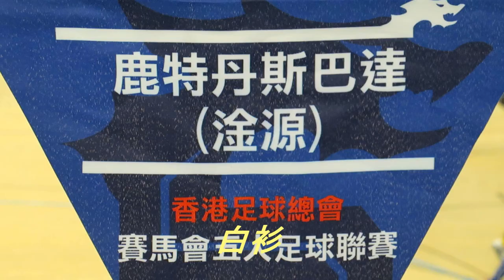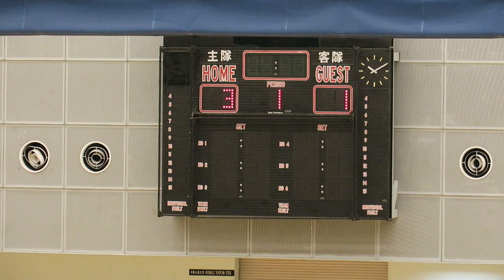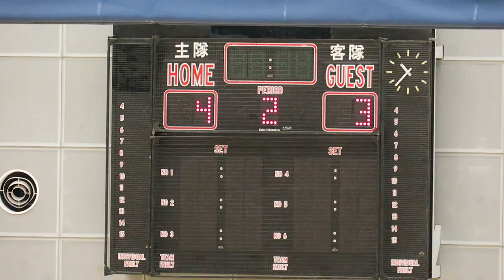淦源vs東昇(2016.1.26.賽馬會五人足球聯賽)精華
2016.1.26.石硤尾體育館 21:45 淦源(白) 4 : 3 東昇(藍)